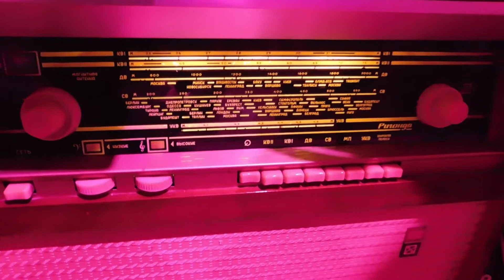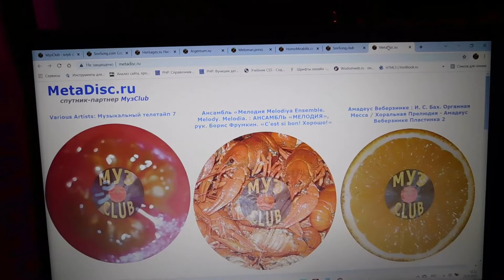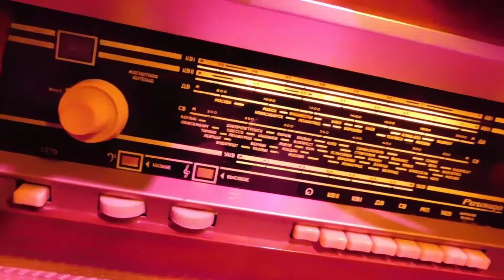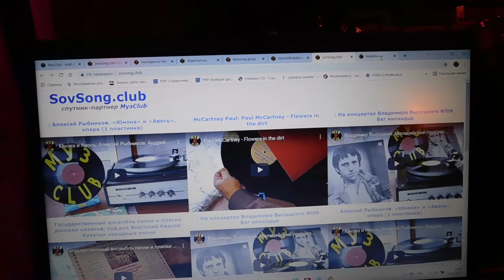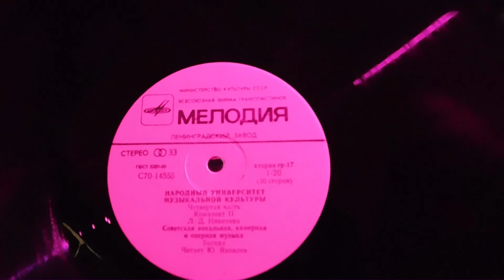Вокальная, камерная, оперная музыка СССР RecordsKing_10066 USSR Melodia:С70-14555 12"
Народный Университет музыкальной культуры. 4-я часть, комплект 2 из 5 пластинок: Министерство Культуры СССР: Мелодия: С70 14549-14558: Ленинградский завод, 1980 год